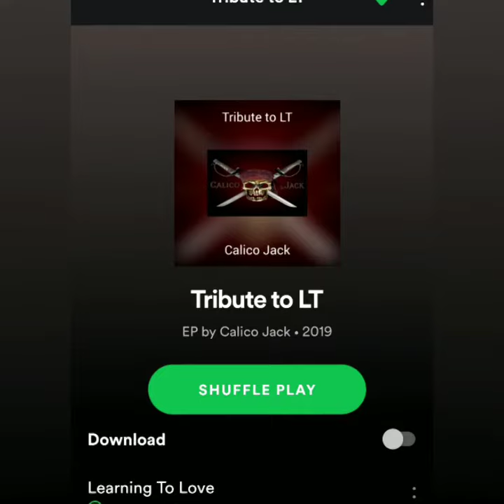Calico Jack Learning to Love Official Video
Tribute to LT